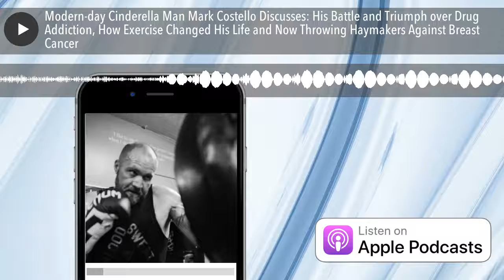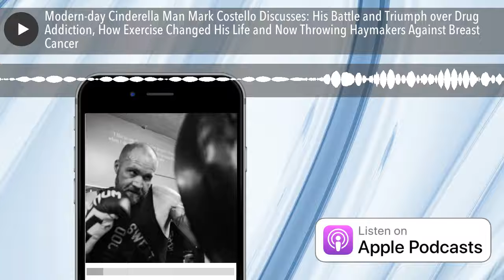Modern-day Cinderella Man Mark Costello Discusses: His Battle and Triumph over Drug Addiction, How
In this episode, Mark talked about his battle with drugs in his twenties and how he overcame it! He also dives into the life of fitness and how he has found and outlet through boxing, and how he is now throwing punches at cancer!